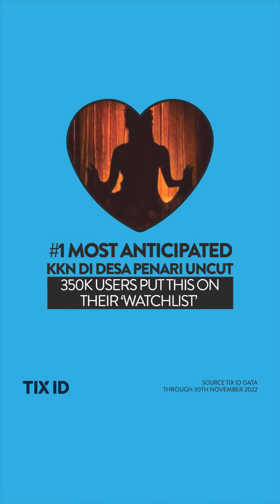Year In Review 2022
Happy new year 🎉, See you in 2023